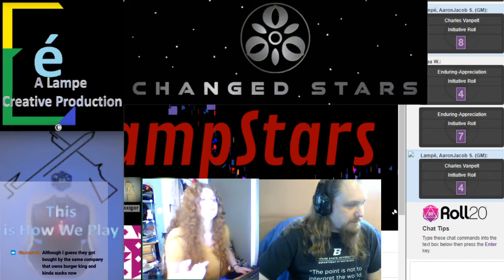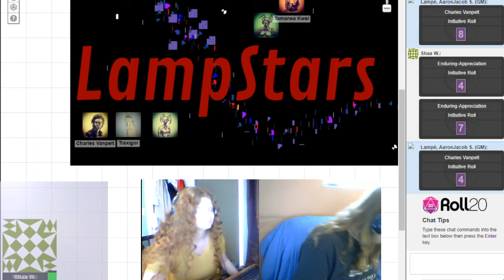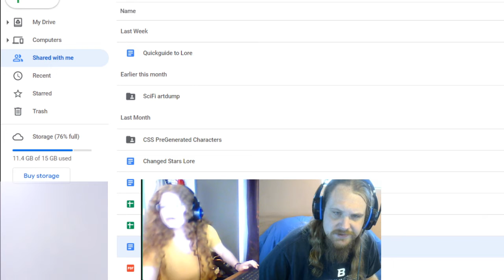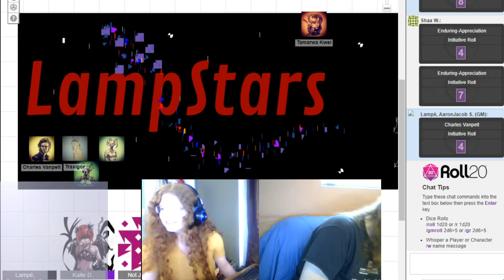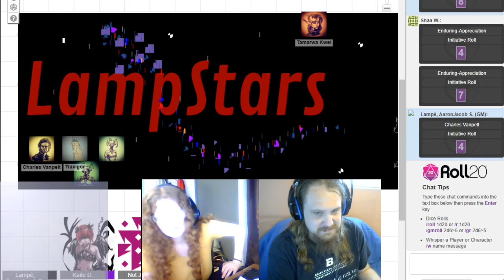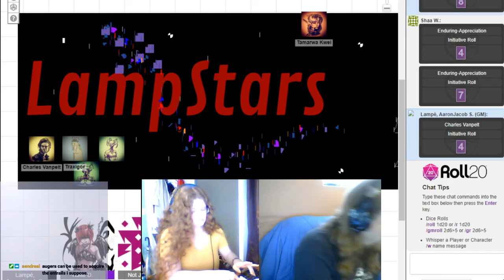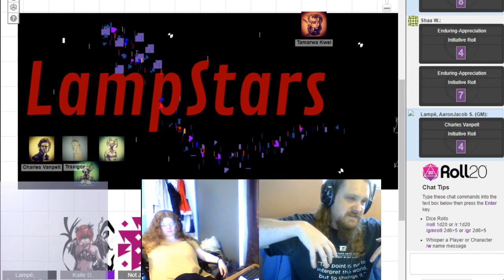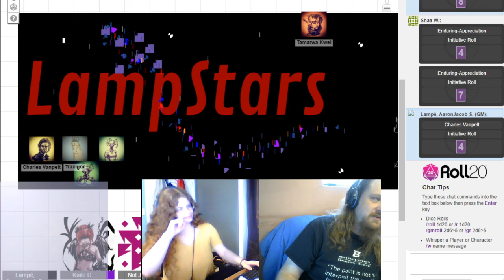Changed Stars prep 5 Apr 17 2021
We spent two sessions getting ready. Session -1 is my own invention, in which a group of players who are new to a setting and system discuss the basic dynamics. This kind of thing might be important in the future as well, mastering new online tools such as Roll20.net and Discord for example. That should probably be a Playing it Wrong video at some point.

Play D&D with us on Discord!